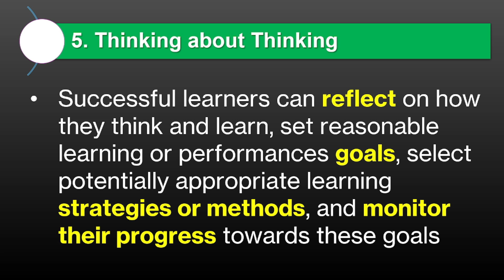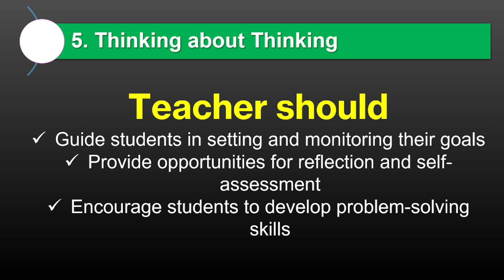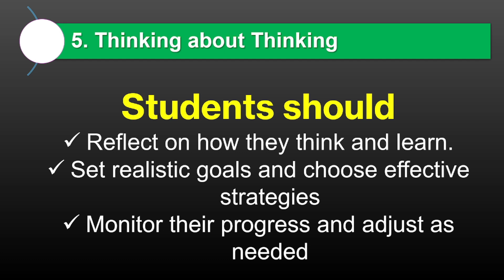Principle 5: Thinking About Thinking (Metacognition)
In this video, we explore Principle 5: Thinking About Thinking (Metacognition), which underscores the importance of learners being aware of and controlling their own cognitive processes. Metacognition enables students to plan, monitor, and evaluate their learning strategies, leading to more effective and autonomous learning experiences.

What You'll Learn:

Definition of the Principle: Gain a clear understanding of what metacognition is and how it involves awareness and regulation of one's own thinking and learning processes.

Context in Education: Discover how fostering metacognitive skills in students can enhance their ability to learn, solve problems, and adapt to new learning situations across various subjects and contexts.

Implications for Teaching and Learning: Learn practical strategies educators can employ to develop students' metacognitive abilities, such as self-reflection activities, thinking journals, and explicit instruction on learning strategies.

Example Scenario: Analyze a scenario where a teacher integrates metacognitive practices into a lesson plan, guiding students to reflect on their understanding and adjust their study approaches accordingly for improved outcomes.

Key Takeaways: Understand the significant role of metacognition in promoting lifelong learning skills, increased academic performance, and the ability to transfer knowledge and skills to new and complex situations.

Join us in this video to discover how enhancing metacognitive skills can empower learners to take control of their learning journey and achieve greater academic success.

Thumbnail Credit: The layout for the video thumbnails was designed using a template from Canva.